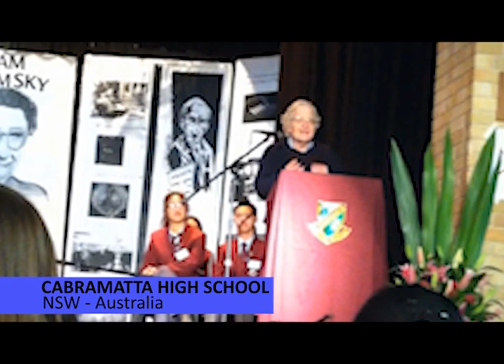Noam Chomsky in Cabramatta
Noam Chomsky (or what one of my kids in the a school I'm facilitating call - "Mr Nom Nom") is perhaps one of the most exciting academics you can ever meet. He is a brilliant man, holding over 40 degrees in Universities around the world, most importantly, he is a man is extraordinary speaking power, he's got guts, in psychology, science, linguistics, arts etc... and in general, "LIFE" active.

I am aware of his anti-fans as well, labelling him as a "self hating Jew", "dishonest" and "evil". Personally, I still don't get that, nor do I care really. His affects have been why profound that its has given me a closer look into my own life. That is what matter right? How I feel about myself and how I want to engage in the world.

So what do I take from "Mr Nom Nom"? Well, I was a lazy academic (struggling to finish my psychology degree back in the days) so I'm not to big on the reading, but I take from Noam Chomsky inspiration and hope.

And yes, is what the next generation needs, hope and inspiration to continue and also a critical thinking capacity. Questioning things, thinking in "What ifs" and being fearless to speech your mind.

So Noam Chomsky as a person. he's is actually a really relatable and fun character. Even though he's in his 80s, there is still so much zest and contagious energy about him. I was eyeballing him everywhere when he arrived, I had this vision that he was going to arrive in a motorcade and wearing some sort of powersuit, looking all serious and adult. But no, he just strolls through registration, in his blue jumper and jeans, hands in his pockets and grinning like a little school boy.

He was a little hard on the hearing, and when he was on the podium, he was left standing a couple of times, but Noam was so relaxed and cheery, and you know what, I sure hope to be like that when I reach 80.

What I like about Noam is he is so effortless in what he does. He actively listens and engages and I was so thrilled to have gotten a chance to ask him a few (basic - keeping it real) questions with my digital camera (sorry for the bad audio). Yes, he listens, and he thinks deep and hard and gives you his genuine responses.  Something that even adults and what I term "oldies" have trouble conveying (like my parents, they just give me real lectures]).

Overall, I like that its about keeping it real, not what you know, but what you can do. Noam doesn't come across as a know-it-all. He doesn't seem to present things in absolute truths. He presents things as a question mark that give people content to think further than they are use to.